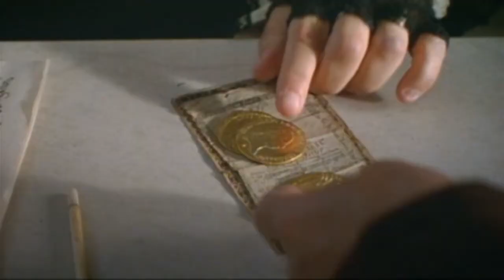Amata Immortale (film 1994) TRAILER ITALIANO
ACQUISTA SU AMAZON